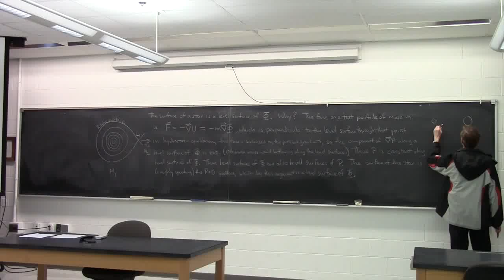High-Speed Roche Lobes